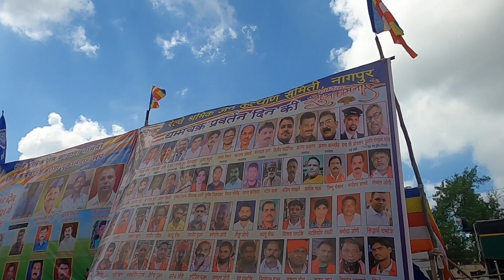दीक्षाभूमी नागपूर स्टेशन